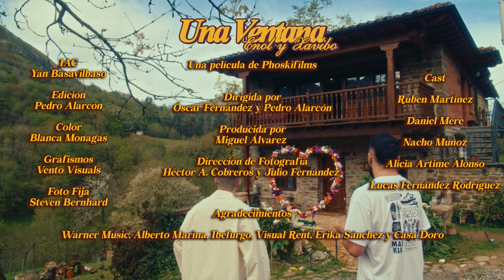Enol, Xavibo - UNA VENTANA (VIDEO OFICIAL)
Video oficial de la canción de ENOL "UNA VENTANA", junto a Xavibo.

LETRA
tú cigarreteas
en un portal de La Latina,
mientras esperas
a uno con más suerte que yo

fue mala idea,
compaginar nuestras rutinas,
poner tu nombre
al lao del mío en el buzón

y no
se pierde todo cuando tú te vas,
hay cosas que no tienen solución,
hay ríos que no te llevan al mar

se me hace grande la casa,
nada cambia desde ayer,
viste una ventana
donde yo vi una pared,
quedamos pa follar y terminamos hablando
quedamos para hablar y no hablamos ni una vez

te di mi copia de las llaves,
te hice huecos en mis planes
y en la forma de las nubes
tú ve buscando señales
y ahora qué?
que aunque alargues los veranos hasta octubre
se nos da fatal lo de hacernos bien,
la pieza que buscas va en otro puzzle,
solo cuando siembro te da por llover

más amor que metros cuadrados,
un cuarto piso sin ascensor,
la casa que entre los dos pintamos
si tu no estás no tiene color,
pongo los pies en el radiador,
pero no se me quita este frío
si tú no estás bajo mi edredón

tú tarareas cualquier canción menos las mías
y necesitas uno con más tiempo que yo,
quieres que vuelva a ser la versión que conocías
que hacía una casa con jardín de una habitación